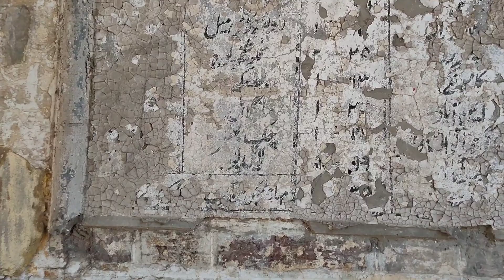Pakistan to India by road Travel | Part 5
Pakistan to India by road Travel